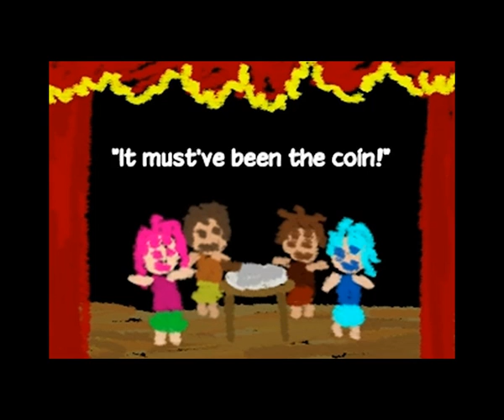Shad0wst3pz plays Ib E02 - CREEPY CRAYON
I had a lot of editing issues with this one... So sorry for the little mistakes.
We venture further into the horror art gallery and read disturbing stories, get chased by crazy monsters and meet an interesting guy... But can we trust him?